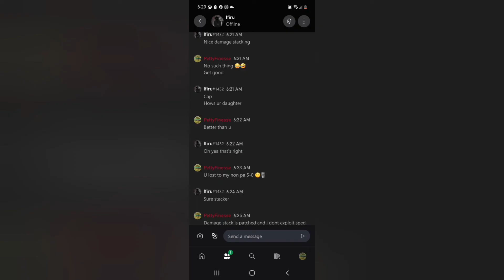Ifiru loses to Pettyfinesse's non pa. 6-0. 2ez